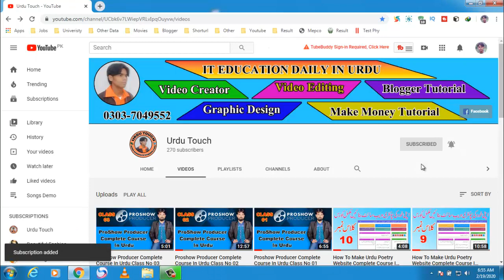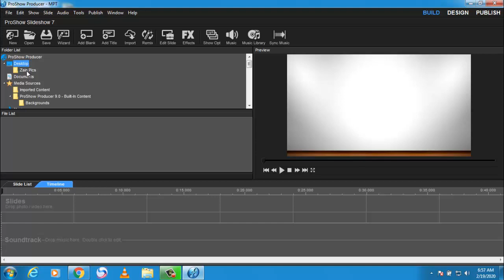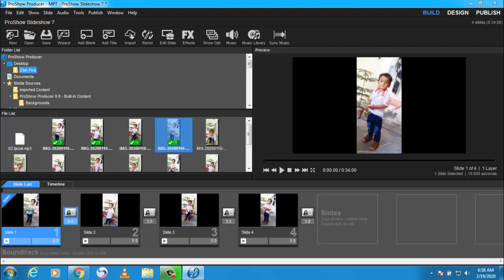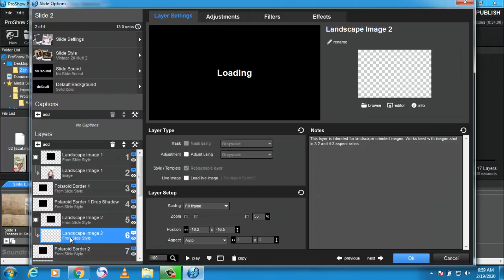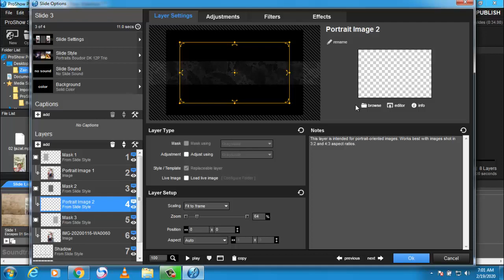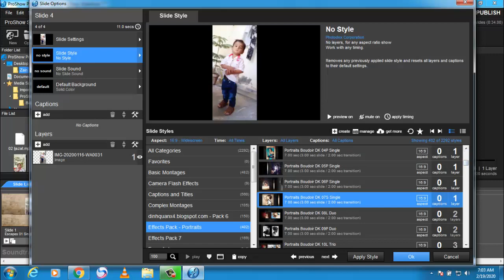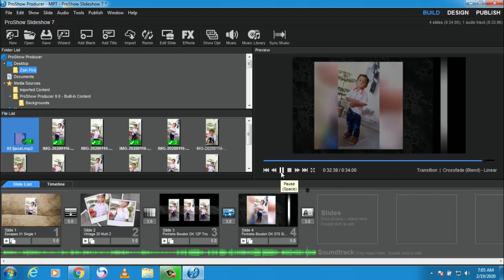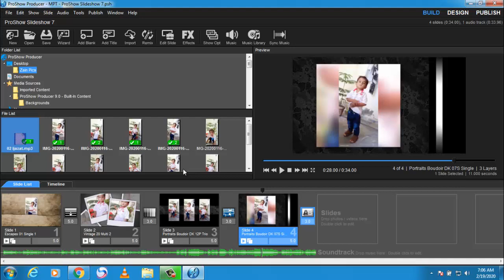Proshow Producer Complete Course In Urdu Class No 04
ProShow Producer Complete Course In Urdu provides you with the skills needed to create professional - looking video slideshows at home. Learn how to use this software program and advanced editing techniques like cutting scenes, adding titles, making transitions.

Take a complete course in Urdu, from concept to completion. Learn every detail of production with Proshow Producer and learn how to engage thousands of viewers.

Proshow Producer Complete Course In Urdu teaches you how to use the world's best presentation software. Learn all of the features and capabilities that make Proshow so popular, from smart control panels to Animations, Sequence Layers, Video Layers and more.